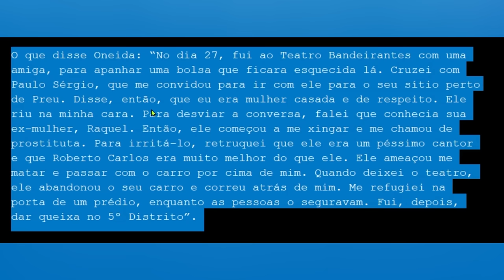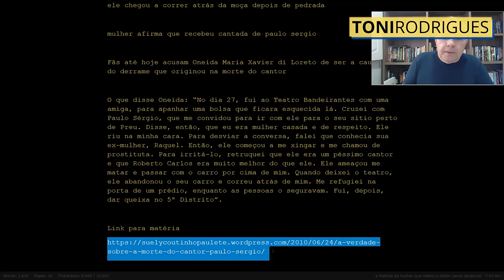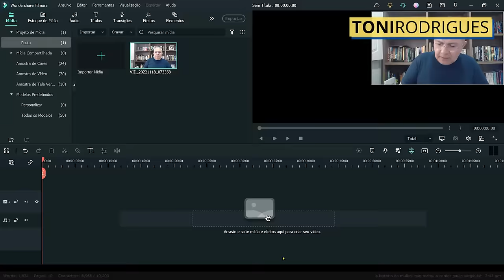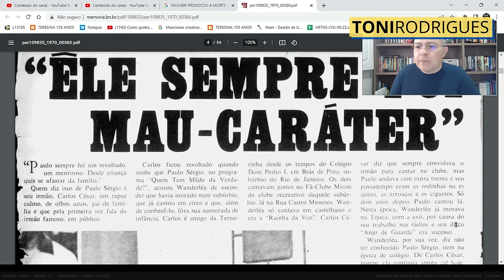A mulher que provocou a morte do cantor Paulo Sérgio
Pouco antes de morrer, em julho de 1980, aos 36 anos de idade, o cantor Paulo Sérgio teve uma séria discussão com uma mulher. Ele estava prestes a se apresentar na TV Bandeirantes quando ocorreu esse episódio. A mulher teria jogado uma pedra contra o vidro da janela de seu carro, que explodiu em mil pedaços. O cantor a perseguiu na calçada e foi contido por amigos. Instantes depois ele teve um derrame e veio a falecer. Quem era esta mulher? Por que ela procedeu dessa maneira? O que terá acontecido para provocar a discussão entre ambos? O que ela tem a dizer sobre o assunto? Confira e compartilhe. Obrigado e vamos adiante.